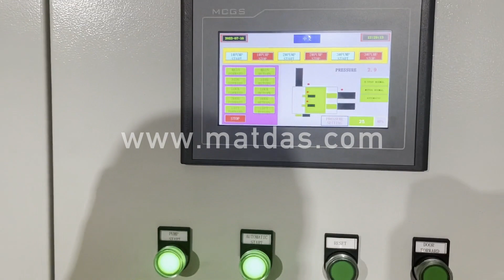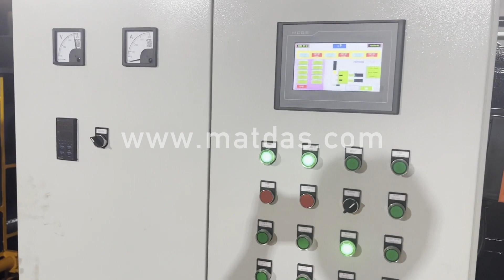Metal Car Compressor Price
Details of Metal Car Compressor Price, Electric Car Compressor Price, Compressor For Car Price,

MATDAS is a professional Metal Car Compressor Price manufacturer and supplier in China for more than 20 years, and we can offer Metal Car Compressor Price for sale with a cheap wholsale factory price for our customers without any agent or dealers if you wanner buy our Metal Car Compressor Price.